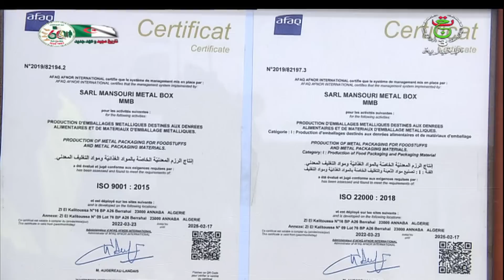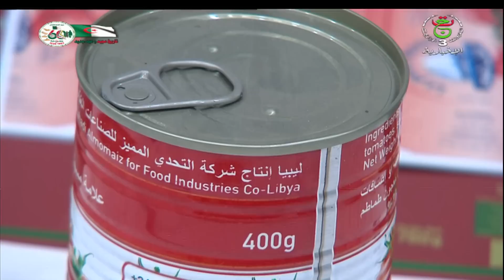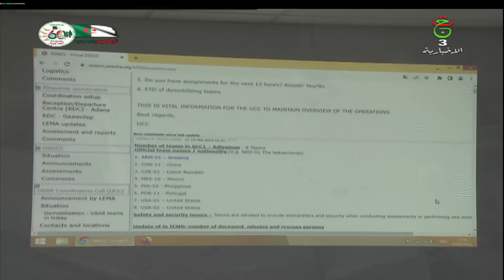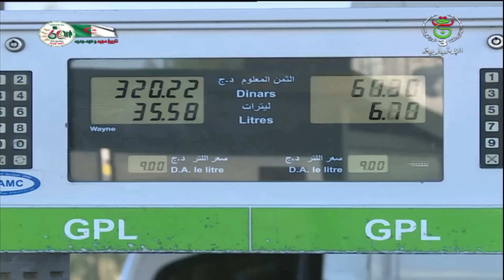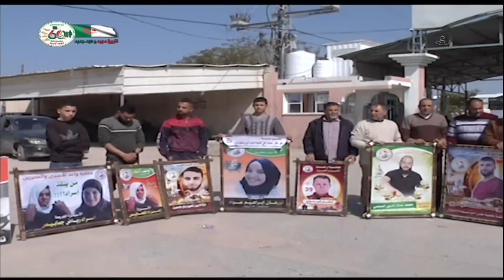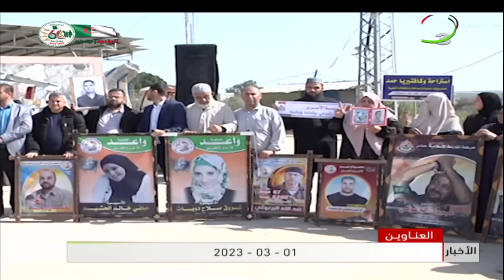نشرة الأخبار الرئيسية | 01.03.2023